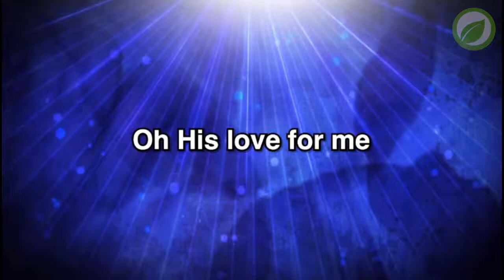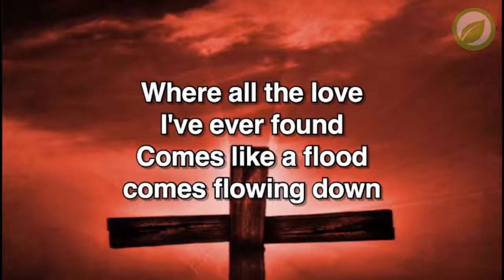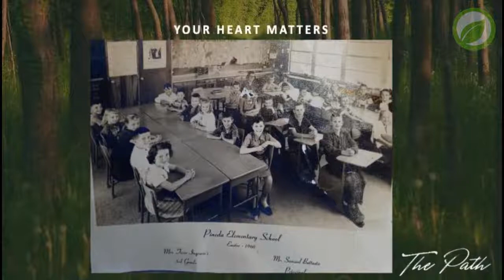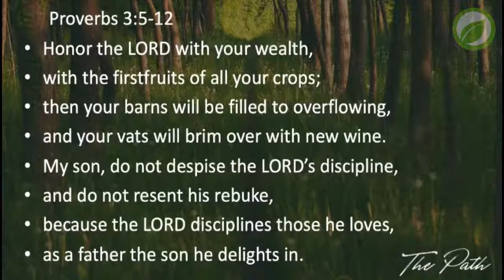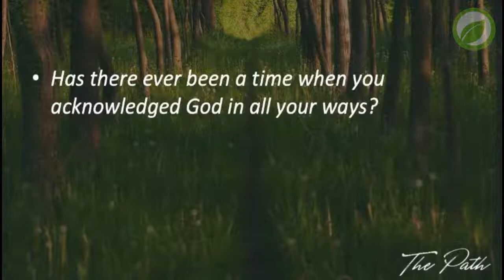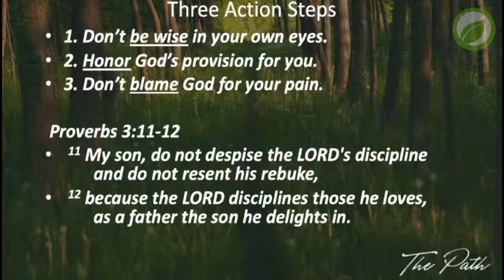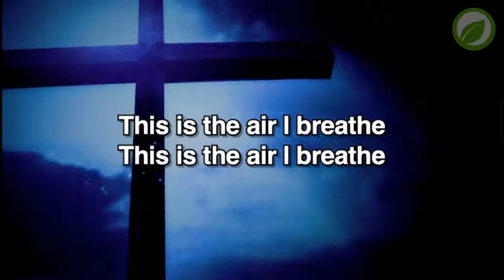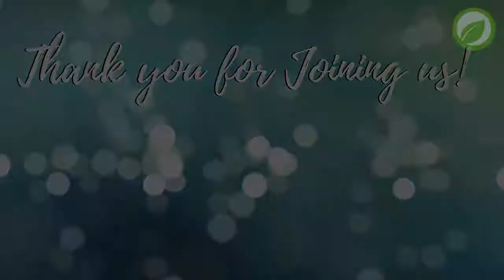THE PATH - YOUR HEART MATTERS